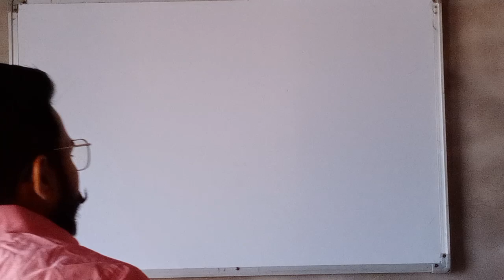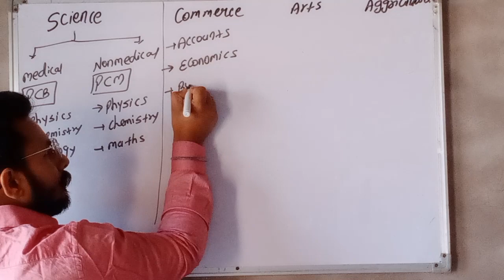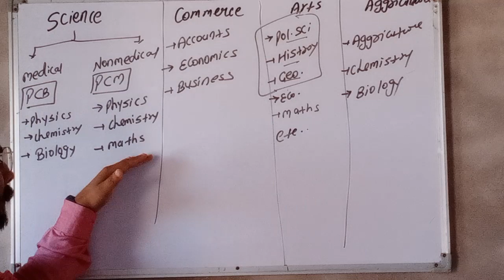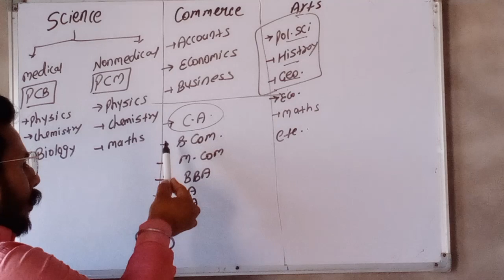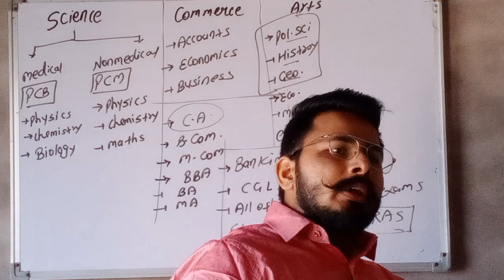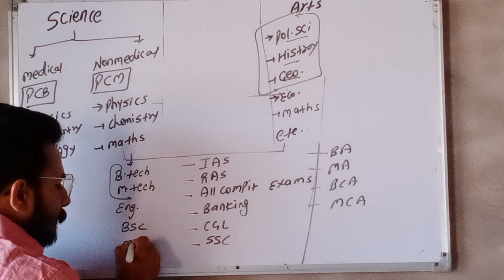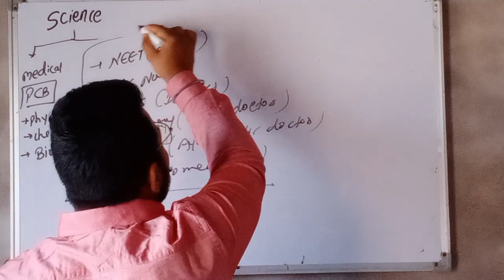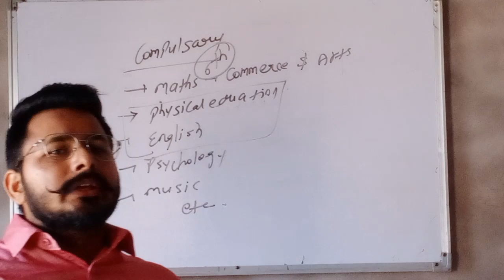Counsling... Helps in selecting the subject after 10th class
Iqbal singh virdi (GCC)

Class 11th chemistry. .

CLASS10TH SCIENCE.

4.CHEMICAL REACTION AND EQUATION PART-4

12. LIGHT REFLECTION AND REFRACTION PART-2

CLASS9TH SCIENCE..
1.MATTER IN OUR SURROUNDING PART-1